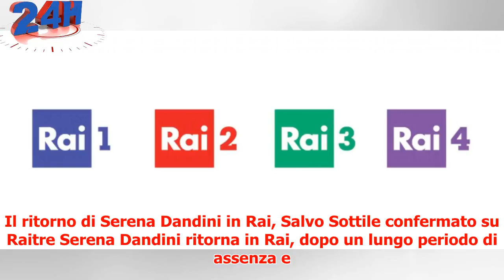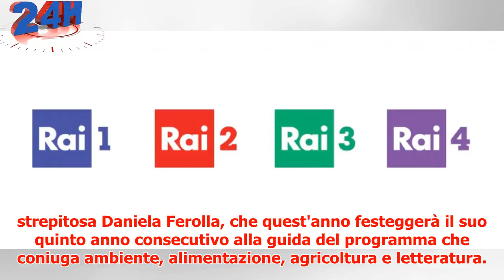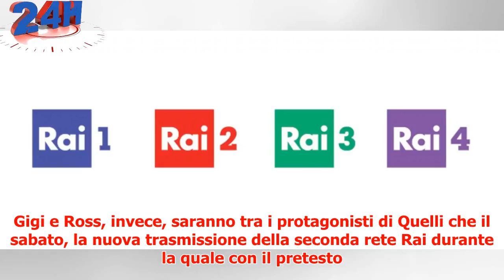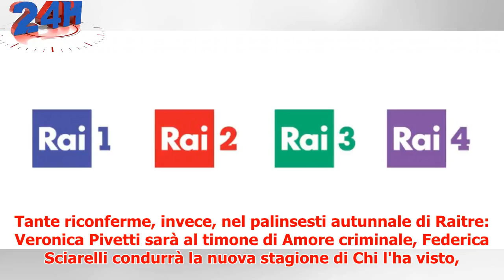Palinsesti Rai 2018/19: interviste video a Serena Dandini, Giovanni Ciacci e Salvo Sottile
► Ieri sera a Roma si è svolta la presentazione ufficiale dei palinsesti Rai [VIDEO] per la prossima s...